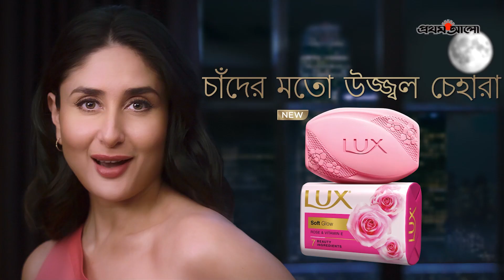লাক্স তারকাদের নিয়ে লাক্স ক্যাফে লাইভের বিশেষ আয়োজন || আফসানা মিমি || Afsana Mimi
আজকের অতিথি লাক্স তারকা আফসানা মিমি || Afsana Mimi
সঞ্চালনায়: সারা ফ্যায়রুজ যাইমা || Sara Fairuz Zaima